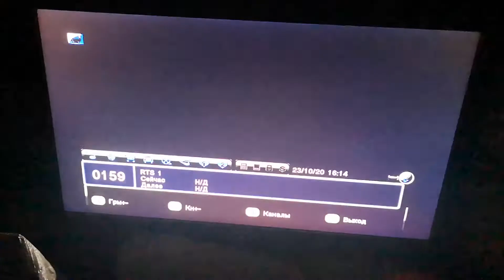22 к Тупижница 212 км в Згалево